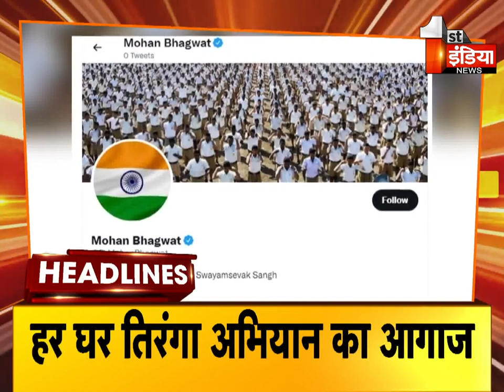Top Headlines Of The Day | 1 PM | Breaking News Headlines | 13 August 2022